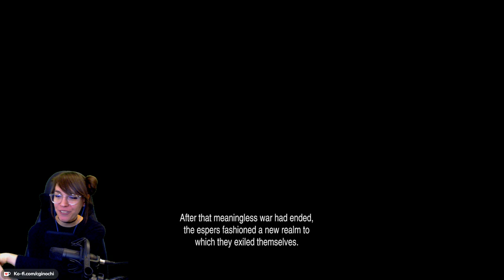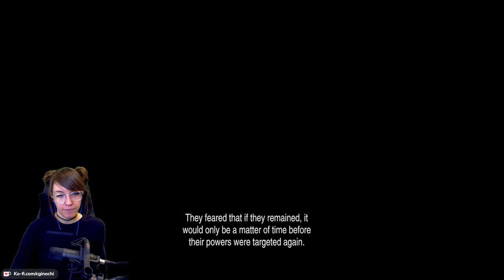Tears in the Opera | Part 3 | Inochifantasy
For those of you that waited patiently, I'm so sorry and thank you! I hope to be more serious about Youtube!

Third part of my first EVER Playthrough of Final Fantasy 6!
So excited to finally play through this legendary game!

Biggest THANK YOU to Square Enix for the code of Final Fantasy VI pixel remaster, that made this video possible!

I stream JRPG 5 times a week over at my Twitch channel! I'm most active there!